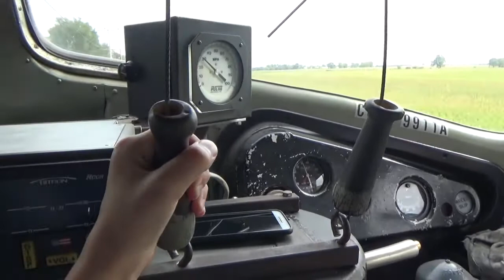CB&Q 9911A Cabride at IRM Showcase Weekend! 9/17/17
I got to blow the horn a couple of times!